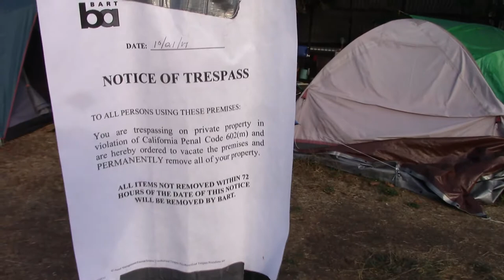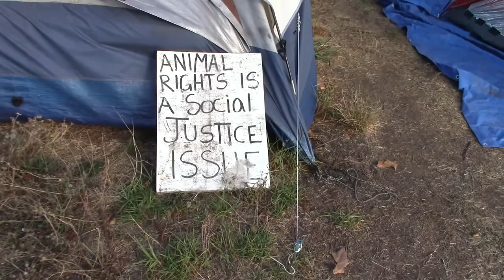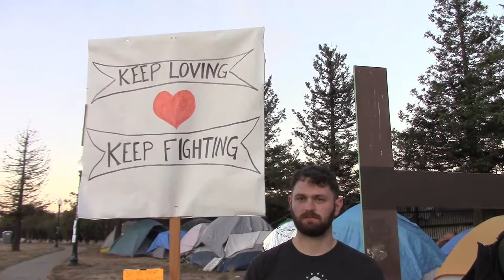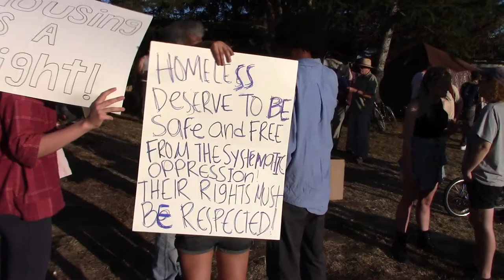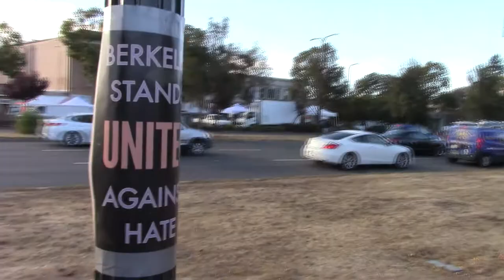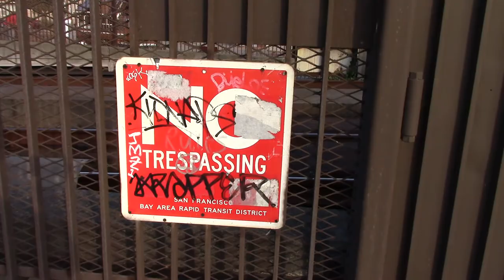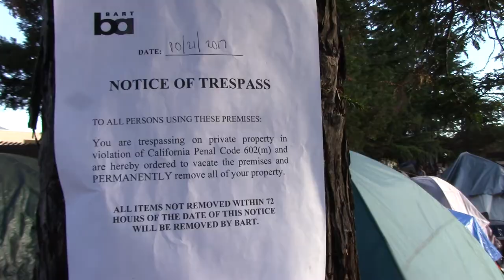Houseless Camp, Berkeley, California, October 24, 2017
Tell BART and Berkeley City Council to not evict/destroy this community.